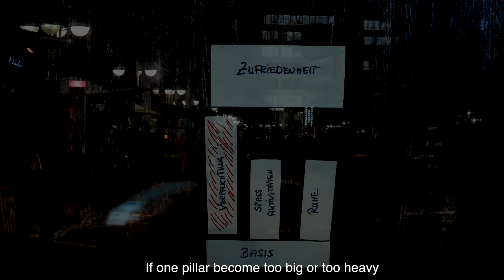How to manage a Work-Life-Balance - Story Shots # 7 - Uli Arts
Heute wird's fast wissenschaftlich bei Uli Arts.
Ich beschreibe mit welchen einfachen Mechanismen ich meine
Work-Life-Balance manage und in den Griff bekomme.

Ich weiss nicht, ob sich wirklich jemand dafür interessiert - aber mir war danach, mich dazu zu äußern.

Vielleicht ist es aber für den ein oder anderen von Euch aber auch hilfreich, ein paar Dinge nach einer - meiner - Methode zu sortieren.

Wissenschaftlich ist das sicherlich nicht belastbar, dass ist aber auch nicht beabsichtigt. Dafür gibt es Profis, die davon auch etwas verstehen.
Dazu zähle ich mich absolut nicht ... und schwinge mich auch nicht dazu auf. Ich bin da einfach nur 'Normalmensch'.

Viel Spaß bei dem Clip.

Today it's getting almost scientific at Uli Arts.
I explain in my own words how I manage my Work-Life-Balance by using a few simple mechanisms.

I do not if somebody has any interest in it - but I felt to talk about it in my own logic.

But maybe for one or the other it's helpful to sort some things of life by using a simple methodology.

Scientifically my statements are absolutely not solid - that is not my aim. Therefore you should approach skilled professionals.
I am not counting myself as a pro ... Im just a regular 'standard human being' nothing more.

Have fun with Video